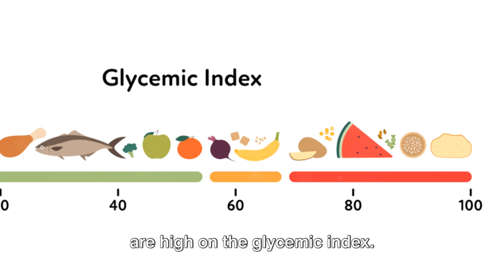Top 7 Veggie Villains: What Diabetics Should Avoid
In this informative video, we dive deep into the realm of diabetes management and nutrition. Join us as we unveil the top 7 vegetables that diabetics should avoid for better blood sugar control. Our expert panel of nutritionists and doctors will share their insights and advice on why these vegetables may have a negative impact on your overall blood sugar levels.

OUTLINE:

00:00:00 Introduction
00:00:19 Number seven - Potatoes
00:00:35 Number six - Corn
00:00:46 Number five - Peas
00:00:57 Number four - Parsnips
00:01:13 Number three - Beets
00:01:25 Number two - Butternut Squash
00:01:40 Number one - Sweet Potatoes
00:01:55 Conclusion